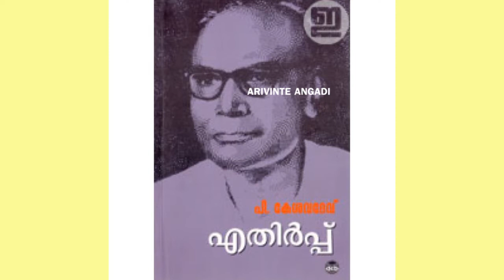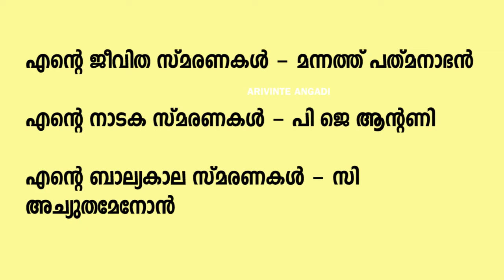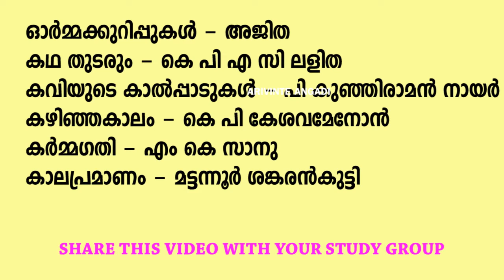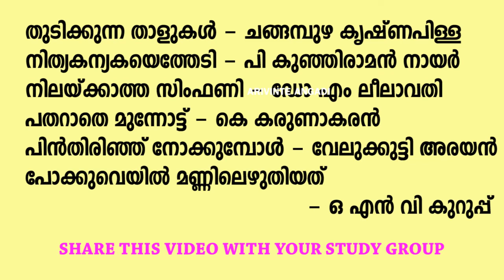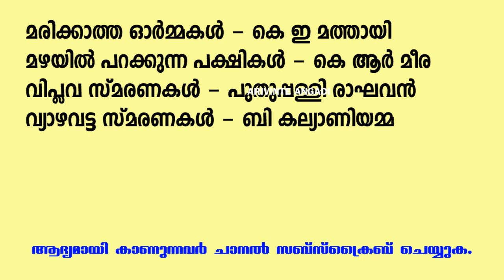Autobiography in Malayalam | ആത്മകഥകള്‍ കര്‍ത്താക്കള്‍ | Kerala PSC Exam | arivinte angadi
Autobiography in Malayalam